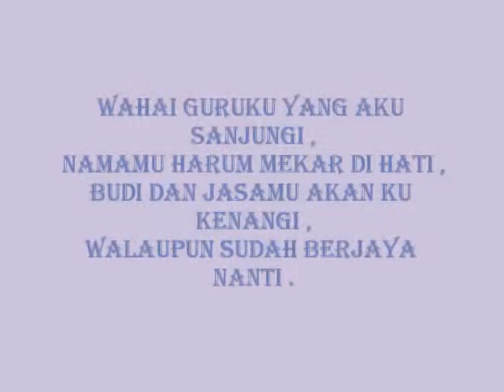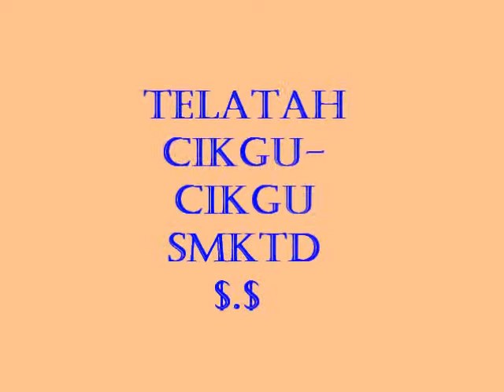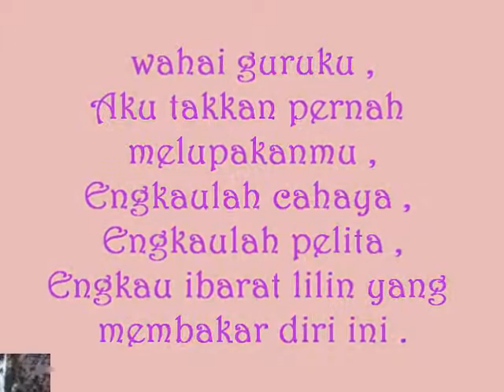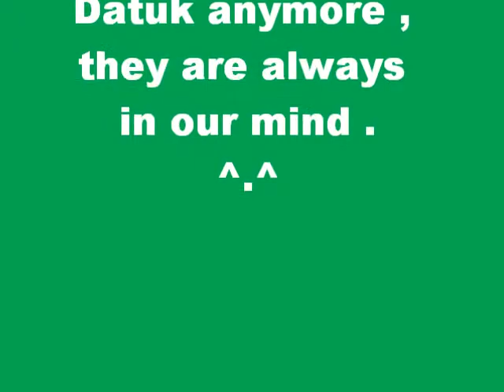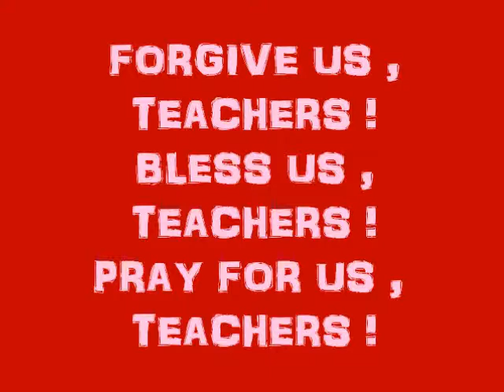SELAMAT HARI GURU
Special for teachers SMK Tanjung Datuk